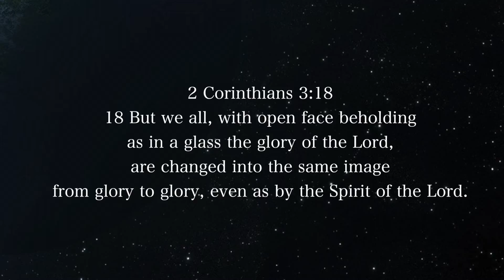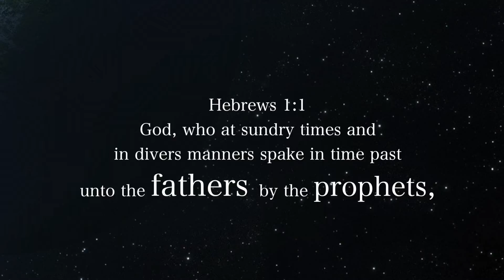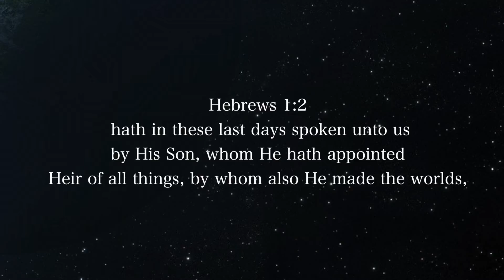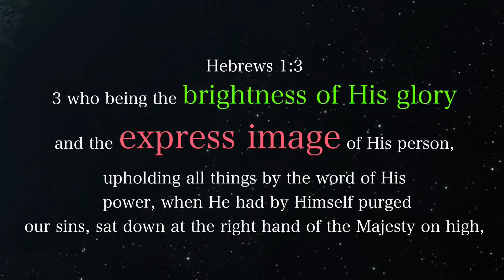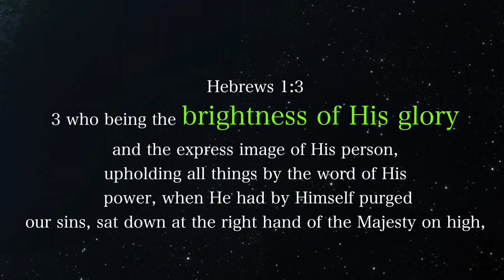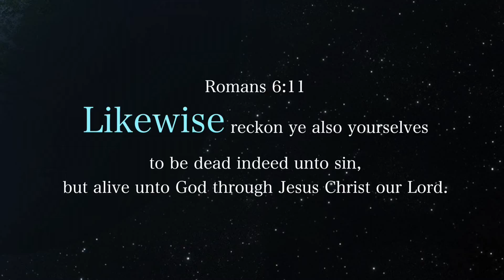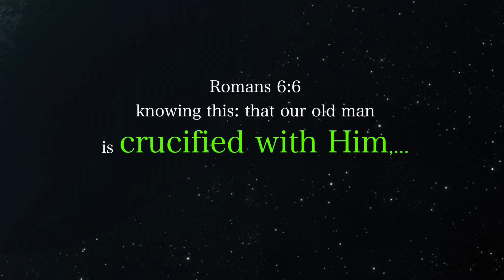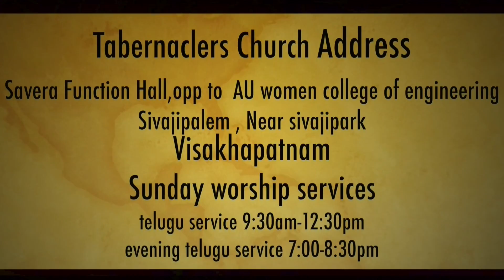George Sambathini (telugu Message ) My Name is Glory Of God Part 2